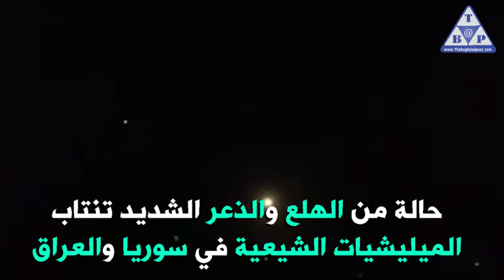هلع في صفوف الميليشيات الشيعية الإيرانية في العراق بعد الغارات الإسرائيلية على سوريا